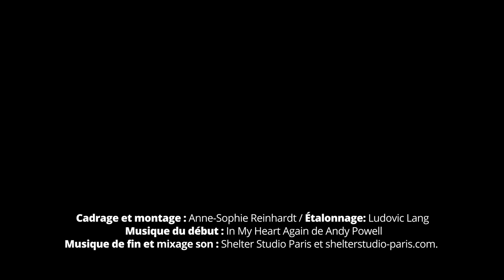Derrière la douceur de la fourrure de luxe…